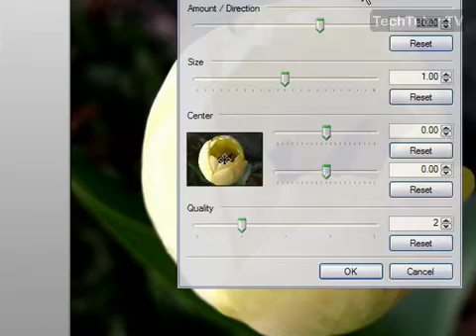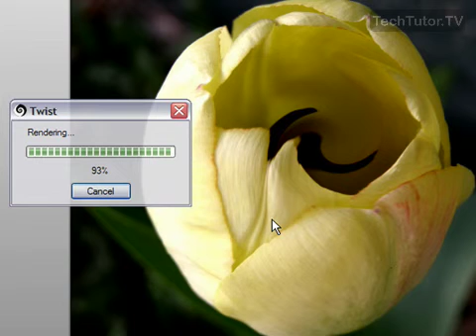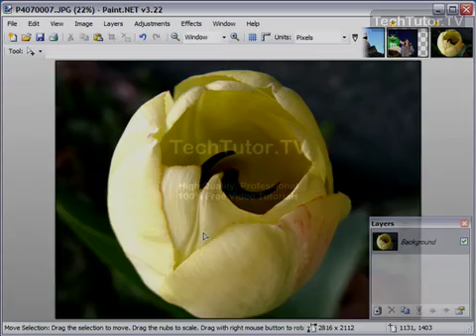Apply a Twist Effect in Paint.NET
See a higher quality video on TechTutor.TV! A twist distortion effect can be applied to any image to make it appear twisted and create a great abstract look. In this video tutorial, you will learn how to apply a twist effect in Paint.NET. See higher quality tutorials all for FREE